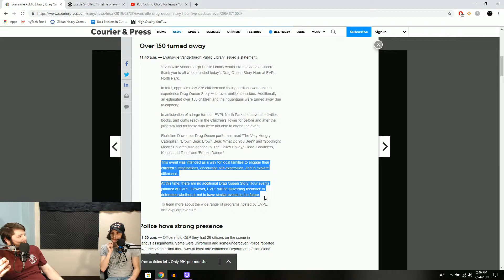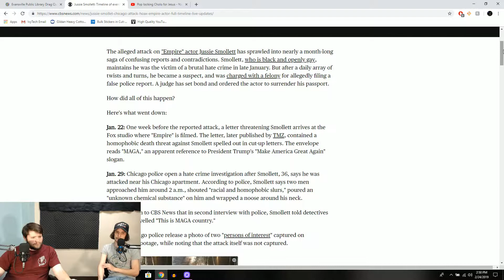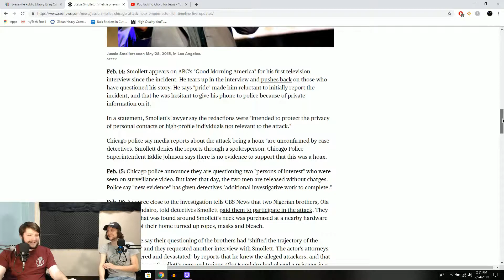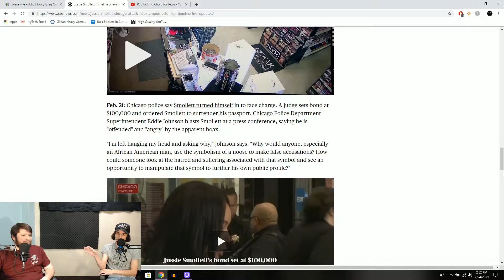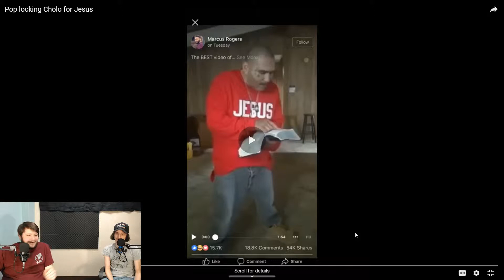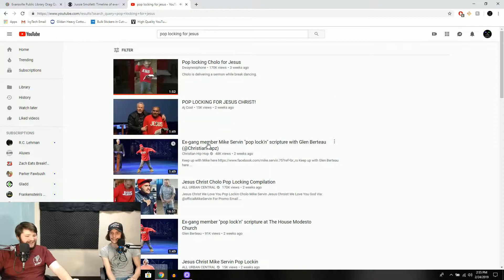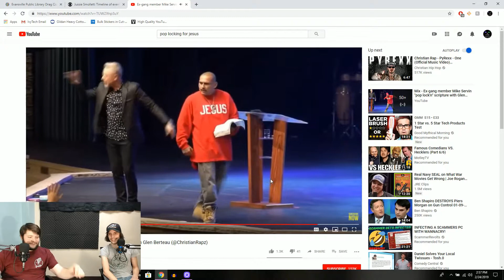Drag Queen Story Hour, Jussie Smollett, and Pop Lockin' for Jesus!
Thanks for checking out our new show! This is the pilot episode, and we're just testing the waters. The idea is to talk about current events and funny internet videos, and comment on them.

We are aware of some of the technical issues and are already working on fixing them! (i.e. the loudness of the YouTube clip we watched).

Keep an eye out for more content coming, 1-2 times per week!